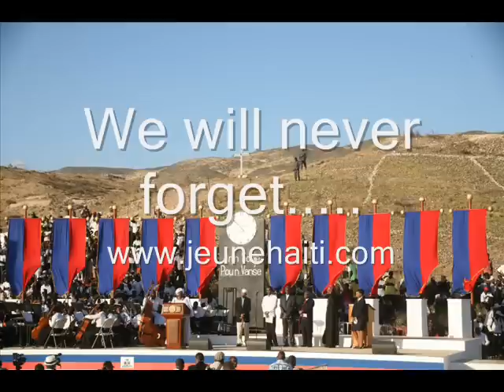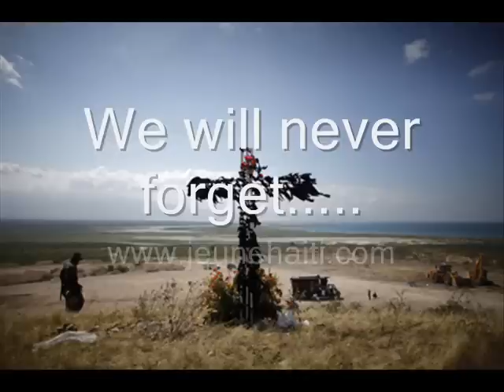2 years after the earthquake, Haiti remembers the victims-3.wmv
Haiti: The Martelly's administration marks this anniversary by a series of cultural activities.